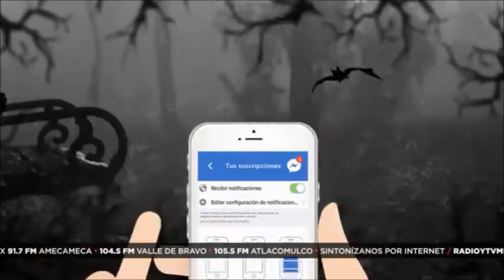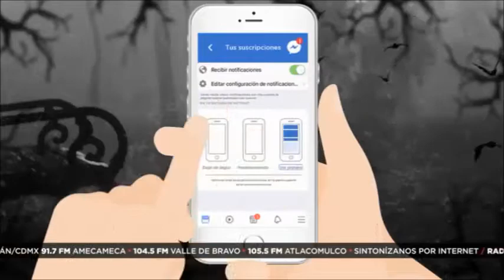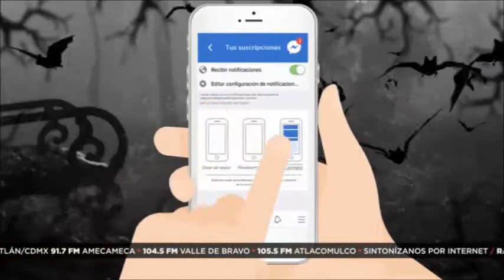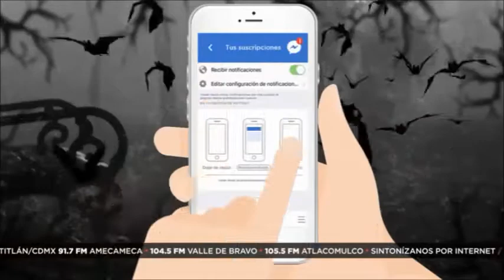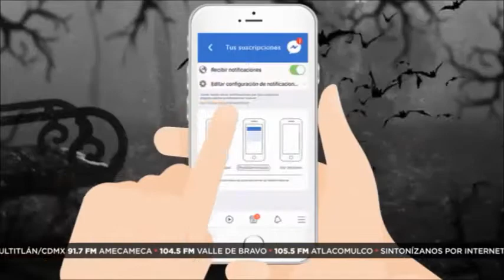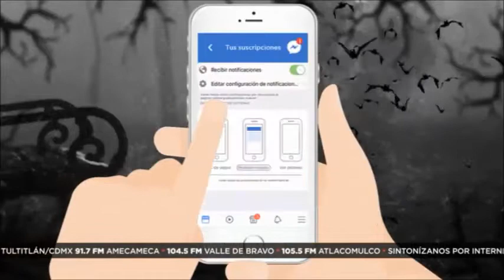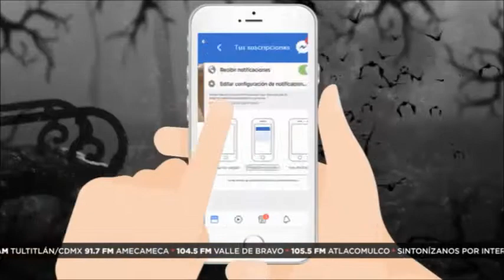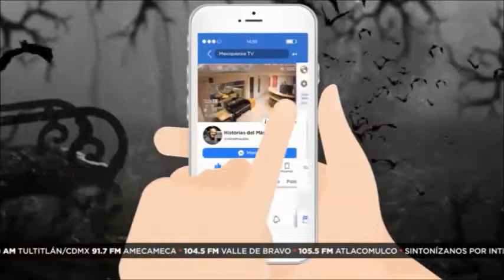Historias del Más Allá: El demonio en casa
Jorge nos cuenta que él fue a Metepec, a una casa que limpiaría porque se escuchaban muchos ruidos paranormales; él cuenta que cuando el empezó a hacer la limpia, el cuadro de la virgen estaba llorando sangre.
Escucha y descubre lo que sucedió.